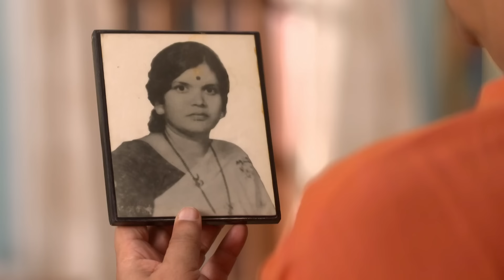Mazhi Tuzhi Reshimgaath - Full Ep 242 - Yashwardhan,Neha Kamat - Zee Marathi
Pari decides to celebrate Mithila and Vishwajit's wedding anniversary and gets Aajoba's permission. She persuades Vishwajit to celebrate his anniversary. As soon as he agrees, Aajoba makes a decision.

Producer/Star Cast : Prarthana Behere,Myra Vaikul,Shreyas Talpade,Kajal Kate